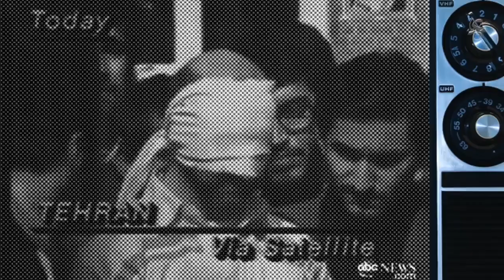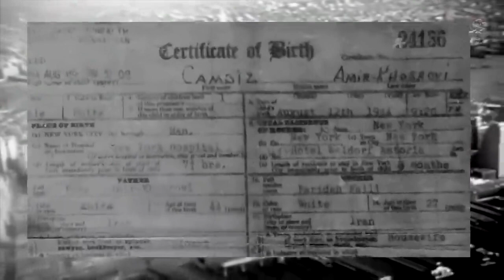Inheritance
- Director: Cambiz Amir-Khosravi
- Release year: 2015
- Duration: 80 min
- Category: Documentary
- Language: English
- Country: France
🔴 Synopsis:
In 2011, in an unusual twist of fate, Cambiz Amir-Khosravi discovered the truth about his father and the shocking role he played in the history of modern Iran. Previously all he knew was that his father had been the Minister of Finance under Reza Shah. In 1953, as a nine year old boy, he had no idea that he was an eyewitness to the CIA-led coup that overthrew the democratic government of Dr. Mohammed Mossaddegh, and returned the Shah to power. "Inheritance" highlights the realities distorted by the CIA-led coup till now. August 19, 1953, was not only a life changing event for Amir-Khosravi but, more importantly, for the nation of Iran and the complex relationship between Iran and US before the Islamic revolution of 1979.